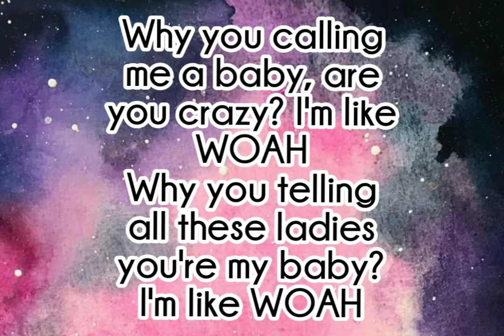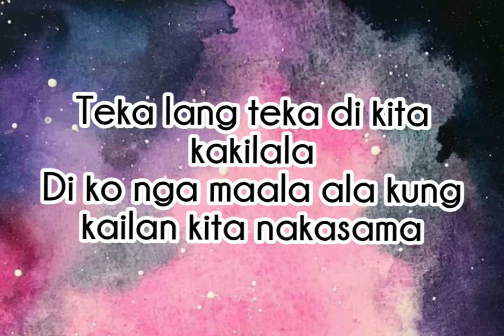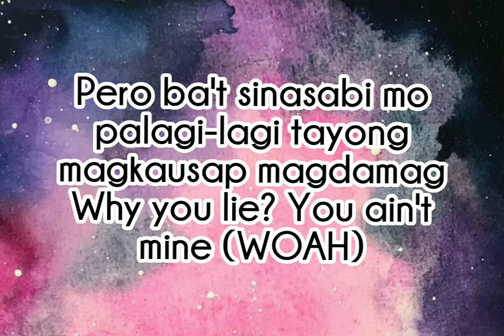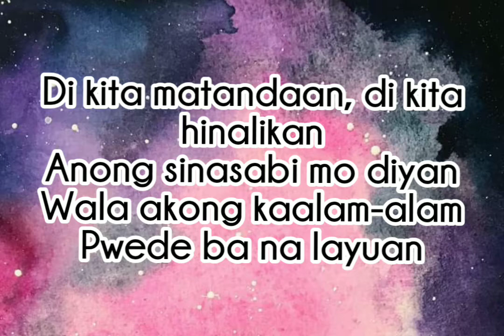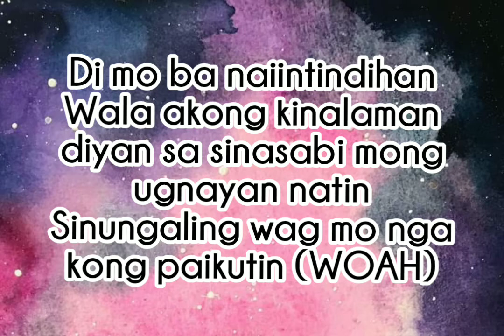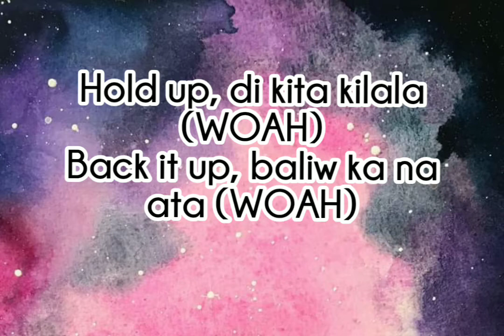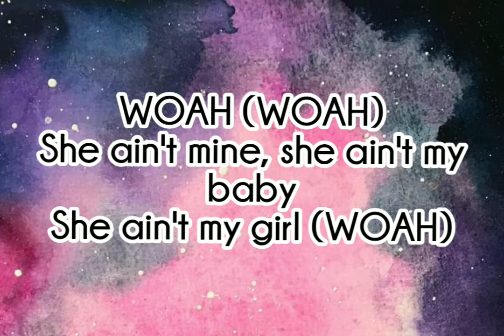WOAH Lyrics - Jroa